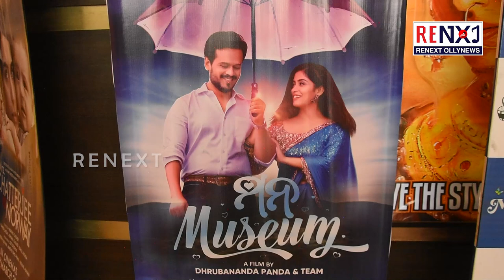Producer Sangita Mohanty || New Odia Movie Released Mana Museum || RENEXT OllyNews